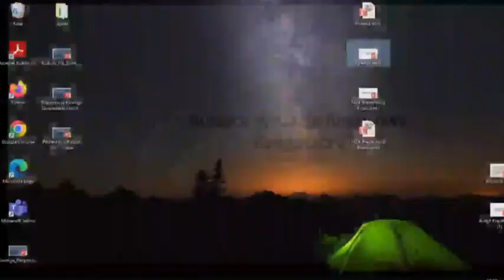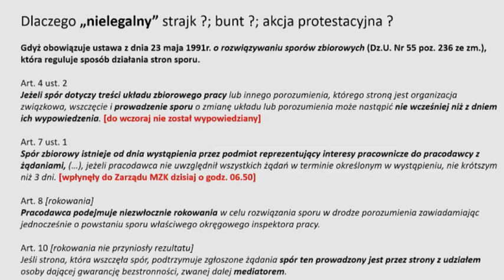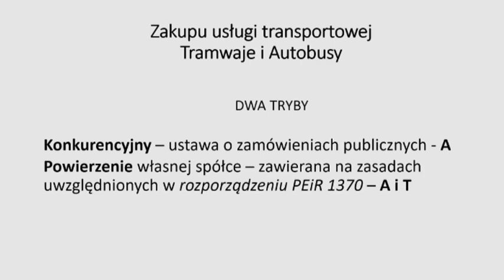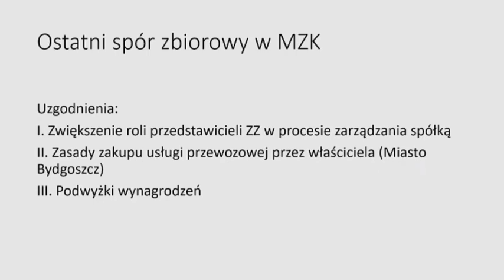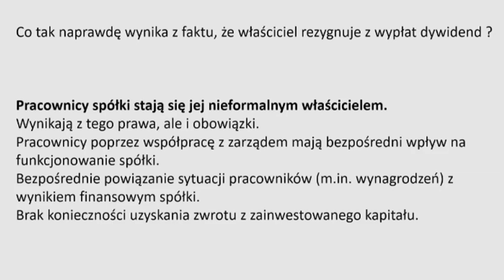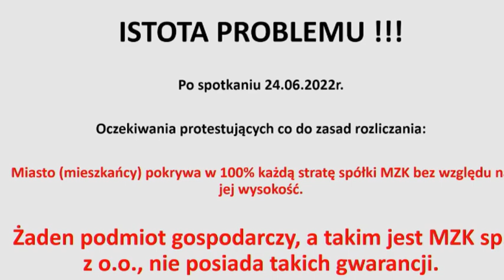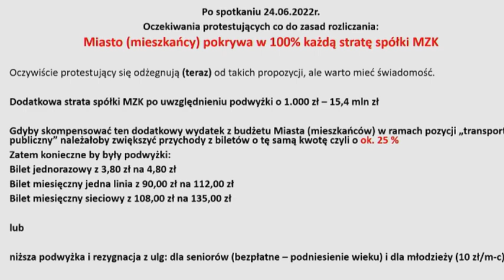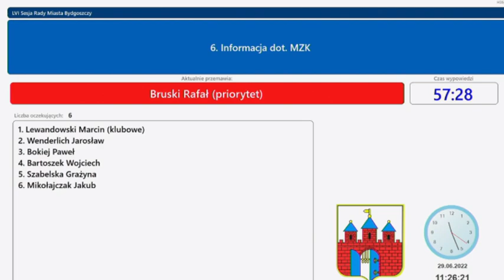Dyskusja o sytuacji wokół bydgoskiego MZK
Zapis wystąpień reprezentującego pracowników Andrzeja Arndta i prezydenta Rafała Bruskiego.